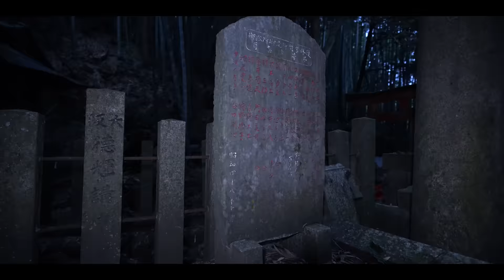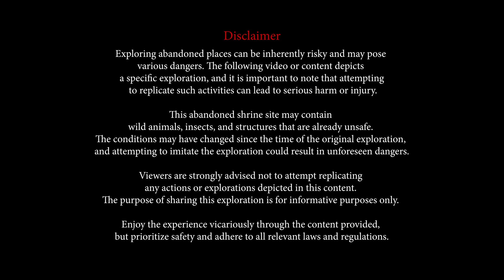Exploring Japan’s Abandoned Miraculous Shrine! *extreme*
This Lost shrine is very unique. The vibe and everything is unexplainable. Hindi namin inexpect na ganto kakalabasan ng Exploration na to. One of the best place and peaceful place na napuntahan ko so far.

Support my travels by purchasing our Lim8less Merch.
Shoppee Search - Limitless Lifestyle

Shout out to my friends for making this trip memorable.
Steve Ronin :  @SteveRonin
Rich tu : @Broke-But-Rich
Radek : @radekjaster

Softwares I used:
Adobe Premiere
Adobe Photoshop

Editor - Zarckaroo
Sound Designer - Zarckaroo
Thumbnail - Zarckaroo,  @ReySelibio